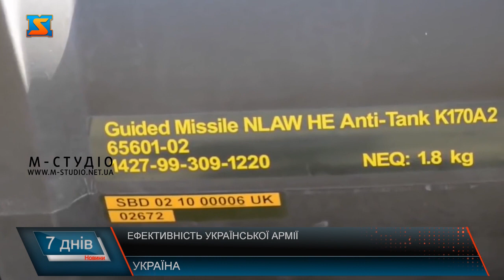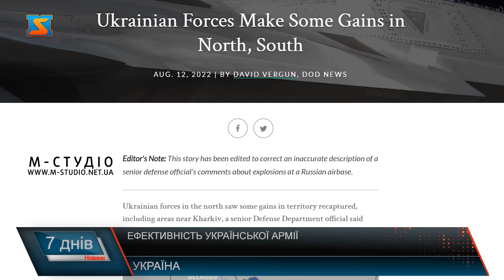Ефективність української армії. Висока оцінка експертів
Для того щоб ефективно  боротися з окупантами та захищати свою державу - українські військові щодня вдосконалюють свої знання, в екстремальних умовах вивчають військову справу, вчаться працювати з новою технікою, частина з них проходять військовий вишкіл у Великій Британії. Про намір долучитися до програми підготовки українських військових заявляли й інші країни, такі як Швеція, Фінляндія, Данія та Норвегія. У зв’язку з вторгненням РФ до України – нашим військовим прийшлось швидко пристосовуватися та відбивати атаки ворога. На захист країни стали навіть ті, в кого немає військового досвіду. Українські солдати мужньо боронять свою Батьківщину, щодня навчаються військової справи та адаптуються до різних умов. Велика Британія та ряд інших дружніх країн не тільки допомагають нам технікою, але й організовують підвищення рівня знань наших військових. До прикладу, наразі навчаннями українців займається особовий склад полку Королівських Повітряних сил Збройних Сил Великої Британії. На британських полігонах військові з України отримують необхідні навички для того, щоб бути ефективними під час бойових дій. Програма є частиною постійного зобов’язання Сполученого Королівства підтримки України і наразі становить понад 2,3 мільярда фунтів стерлінгів військової допомоги та включає понад 5000 одиниць легкого протитанкового засобу нового покоління NLAW (Next Generation Light Anti-tank Weapon) та реактивних систем залпового вогню M270. Під час програми планують задіяти близько 1050 британських військовослужбовців. Кожен курс триває по кілька тижнів. Така підготовка дасть новобранцям-добровольцям з невеликим військовим досвідом або без нього навички для ефективного ведення бойових дій на передовій. Курс охоплює поводження зі зброєю, першу допомогу на полі бою, польову техніку, тактику патрулювання та право збройних конфліктів. Також уряд Сполученого Королівства оперативно закупив автомати АК для програми навчання, тобто українські солдати зможуть тренуватися зі зброєю, яку вони використовуватимуть на передовій. Країна також надала одяг та спорядження для підтримки українських воїнів у їхньому навчанні та поверненні в Україну. До проведення навчань у Великій Британії долучилися й інші міжнародні партнери України – Канада, Швеція, Данія, Норвегія, Фінляндія та Нідерланди. Шведська армія надає для навчання українських військових до 120 своїх інструкторів. Фінляндія - близько 20. Данія підтримає навчальний проєкт під керівництвом Великої Британії, залучивши 130 данських військових, і одночасно пропонує навчати українських солдатів у Данії. У Міноборони додали, що у 2022 році Данія виділить на проєкт щодо підтримання підготовки українських військових 100 мільйонів данських крон (близько 137 тисяч доларів). Колишній прем‘єр-міністр Великобританії Борис Джонсон раніше відвідав українських військових, які проходять навчання на базі британської армії в Північному Йоркширі та сам оцінив зброю, яку ЗСУ отримають від британських друзів. У Північному Йоркширі наразі проходять навчання близько 400 українських військових. Щонайменше двісті українських військовослужбовців наразі вже пройшли навчання із бойового застосування та обслуговування ракетних систем залпового вогню HIMARS, і процес підготовки інших фахівців триває. Про це повідомив на брифінгу за результатами засідання «Рамштайн-4» голова Об’єднаного комітету начальників штабів США генерал Марк Міллі. «Тренування на HIMARS пройшли двісті українців, і ці навчання тривають для багатьох інших», - зауважив генерал.